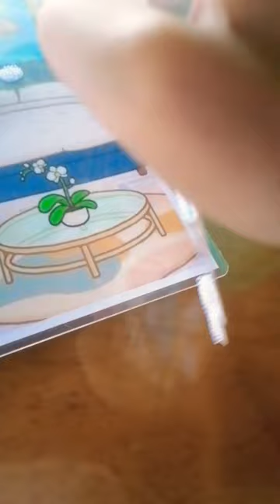31 October 2023